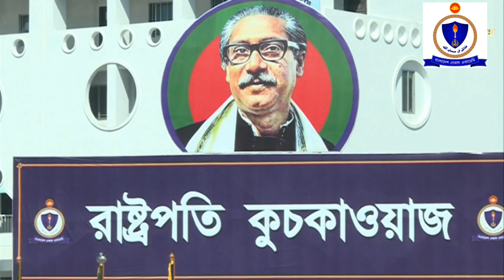Bangladesh Navy officer passing Out parade 2023 Full | BNA PRESIDENT PARADE WINTER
Bangladesh Navy officer passing Out parade 2023 | BNA PRESIDENT PARADE WINTER 2023

Here, you will find exclusive coverage of the Bangladesh Navy officer passing out parade 2023, showcasing the dedication and commitment of these brave men and women. Join us as we capture the proud moments and highlight the accomplishments of the participants in the BNA President Parade Winter 2023. Don't miss out on this incredible display of talent and loyalty.